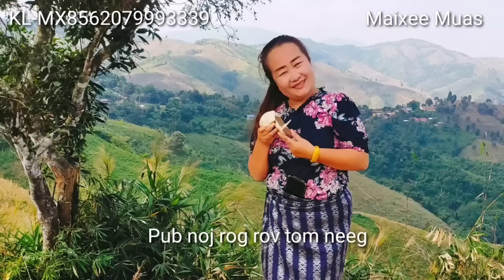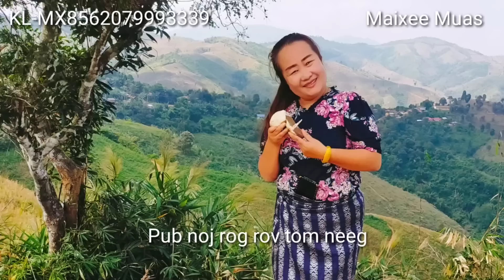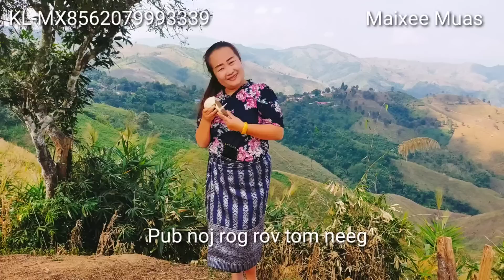Pub noj rog rov tom neeg 1/25/2023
Ua lub neej nyob yeej muaj qee leej neeg yeej  tsis nco koj lub txiaj ntsig thiab tsis paub hlub leej twg